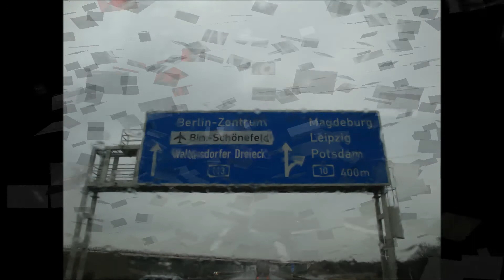Költöztetés Bútorszállítás Fuvarozás Budapesten Zuglóban és Pest megyében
Budapesten , Zuglóban és Pest megyében rugalmas és színvonalas költöztetést, bútorszállítást tudunk biztosítani ügyfeleinknek.
Az Unió Teher Budapest területén belül díjmentesen biztosít költöztető dobozokat, amit igény esetén még a költöztetés előtt időben kiszállítunk megrendelőinknek.
Budapest területén belül nem számolunk km díjat, nincs emelet díj és hétvégi felár.
Bujtatott és rejtett áraink nincsenek, fizetés mindig a megállapodás szerint !
A költöztetésnél a nagyméretű és lapra szerelhető  bútorokat gyorsan és színvonalasan szét, illetve összeszereljük.
A kárpitos és kényes bútorokat ( ágy, matrac, franciaágy,üllőgarnitúra, fotelok ) , antik bútorokat, műszaki berendezéseket díjmentesen stretch  fóliába csomagoljuk, hogy megelőzzük a koszolódásokat és a sérüléseket.
Vállalunk még : nemzetközi költöztetést, belföldi költöztetést, irodaköltöztetést, csomagolást, pianínó és zongoraszállítást, lomtalanítást, stb.
Az Unió Teher Budapesti - Zuglói telephelyű vállalkozás, 16 éve foglalkozunk Belföldi és Nemzetközi költöztetéssel, bútorszállítással.
Rendelkezünk Belföldi és Nemzetközi Fuvarozói engedéllyel.
Több teherautóval rendelkezünk és teljesen felszereltek, minden eszköz megtalálható rajtuk ami kell a gyors, színvonalas és biztonságos költöztetéshez, bútorszállításhoz.
Rakodóink nagy gyakorlattal rendelkeznek, megbízhatóak és lendületesen dolgoznak.
A legkisebb munkánál is a legnagyobb odafigyeléssel és gondossággal járnak el.
Budapest területén belül szívesen kimegyünk díjmentes munkafelmérésre, ott elmondhatja a költöztetésével - bútorszállításával kapcsolatos elvárásait, tanácsot kérhet és mindent megbeszélhetnek a fuvarszervezőnkkel.
Az Unió Teher midig arra törekedik, hogy a megrendelőink midig meglegyenek elégedve szolgáltatásainkkal, szélesítsük szolgáltatásaink körét és minőségét.